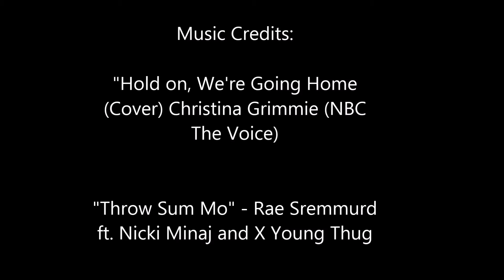FVSU Makeup (Yellow and Blue Eyeshadow)